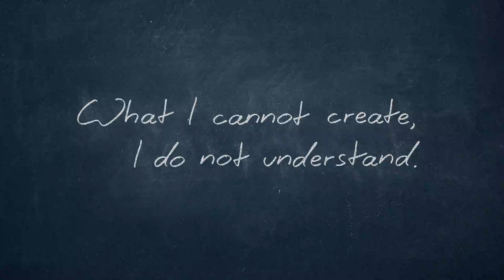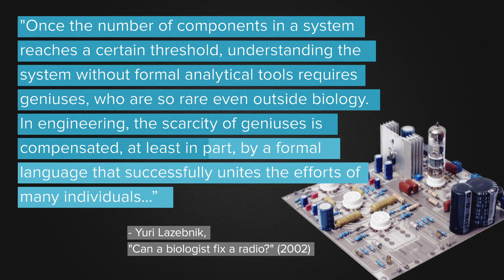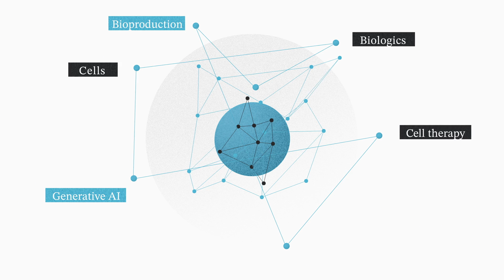FT024 - Creating and Understanding Biology in the AI Era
What does it take to engineer biology? What do we do when it takes more than a human brain? Today we're talking about synthetic biology in the AI era.